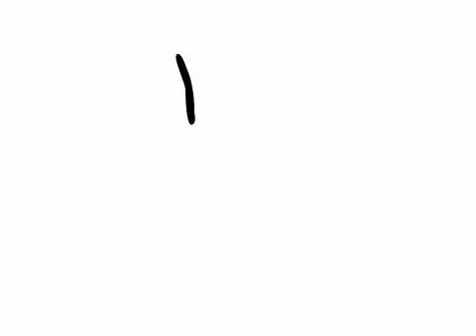drawing flareon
more doodles comming up soon!!